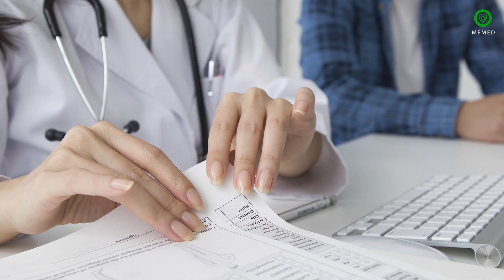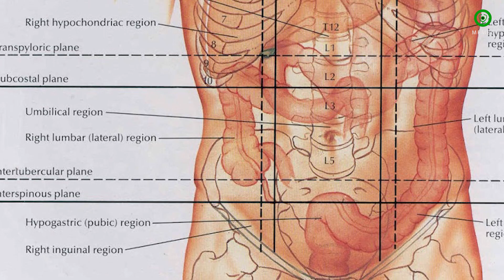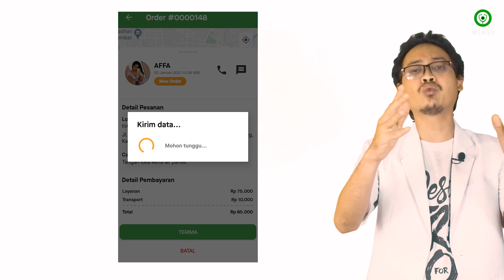Bagaimana Konsultasi ke Dokter Agar Tepat Diagnosis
banyak yang tidak tahu bahwa dgn konsultasi saja seorang dokter bisa mendiagnosis pasien dengan akurat 60-70% so kita harus tau apa saja yang harus kita beri tau dan yang perlu kita tau